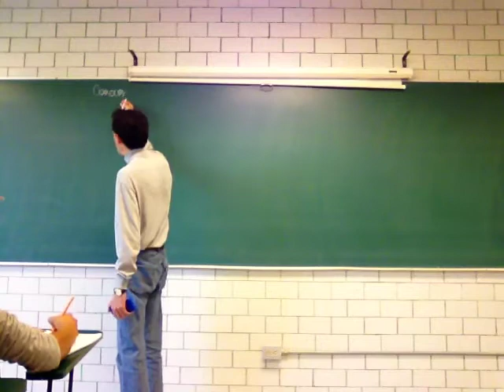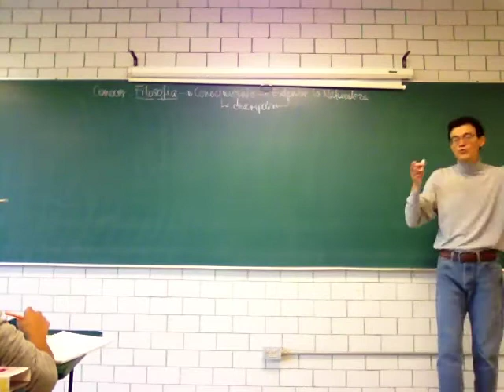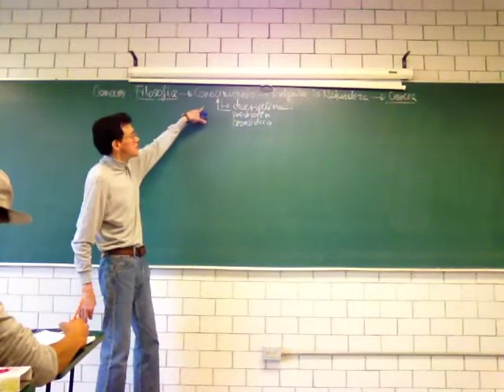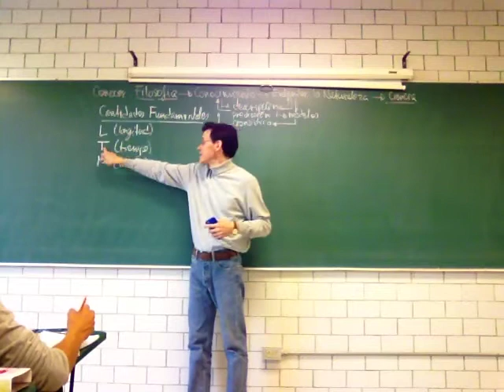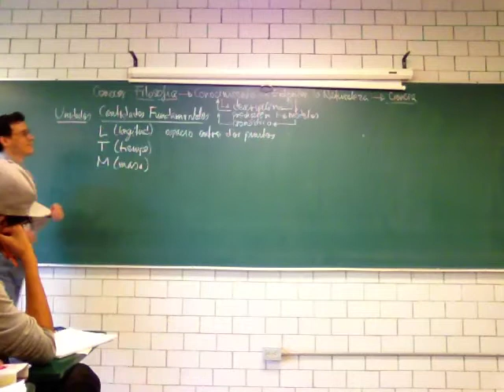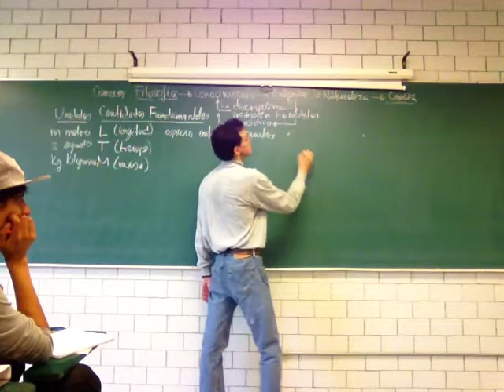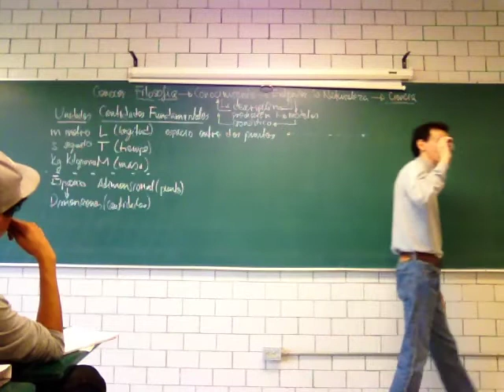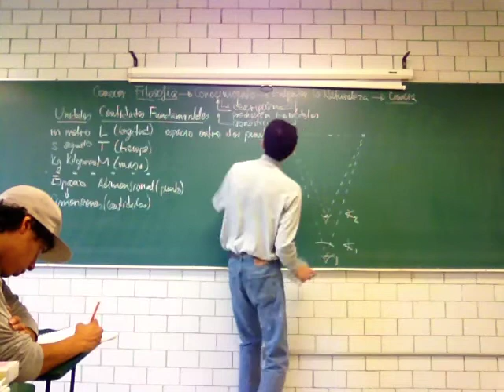Cantidades Fundamentales: Longitud - Prof Raúl Alva 1/3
Cantidades Fundamentales: Longitud, primera parte